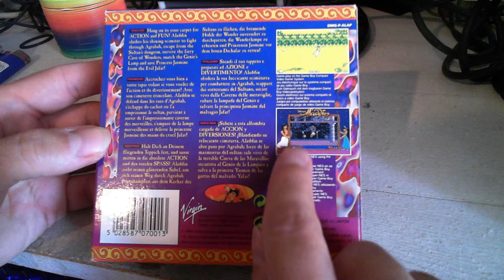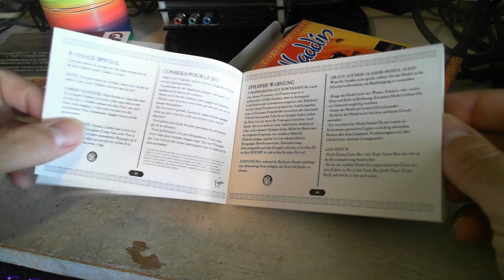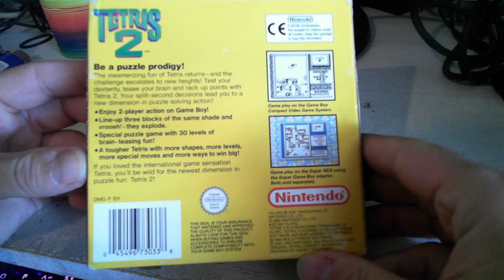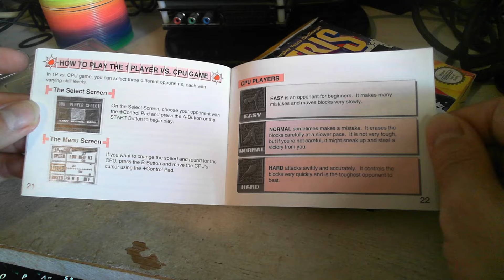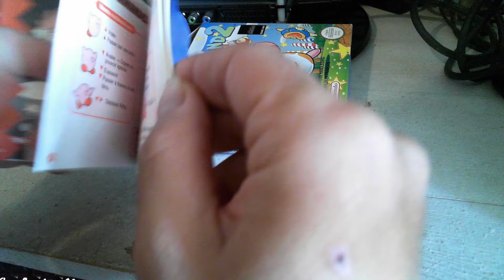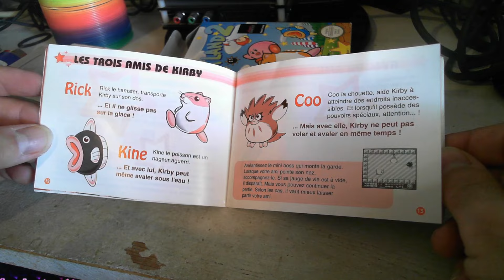💥 Ludothèque 💥 Nintendo GAME BOY #8 - Spécial SUPER GAME BOY (Super Nintendo)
Bienvenue dans cette nouvelle vidéo de ludothèque Game Boy, avec une nouvelle sélection de 3 jeux, cette fois ci adaptés et colorisé pour le Super Game Boy de la Super Nintendo

Chapitrage de la vidéo :
00:00 : Salut les mecs, salut les boloss !
00:46 : Aladdin
07:49 : Tetris 2
14:15 : Kirby's Dreamland 2
21:06 : Tout ceci n'est qu'un jeu !